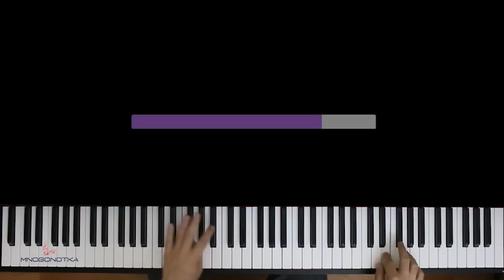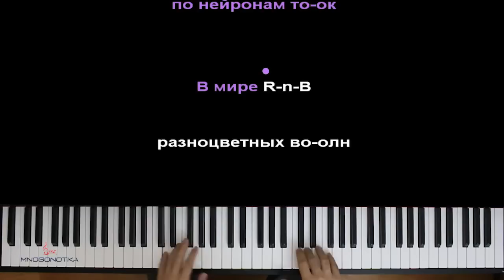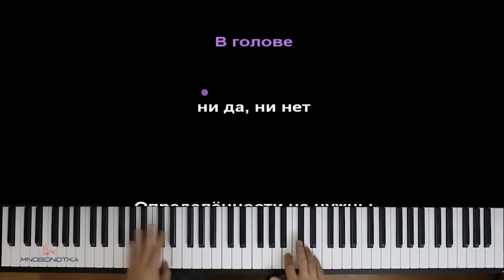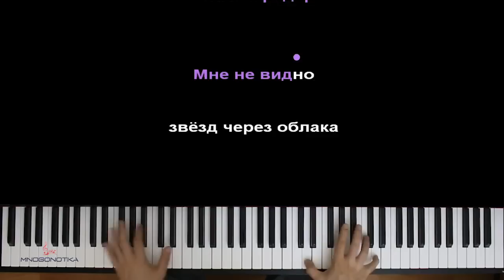Юля Годунова - Без доказательств ● караоке | PIANO_KARAOKE ● ᴴᴰ + НОТЫ & MIDI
• НАШИ СОЦ. СЕТИ / WE'RE ON SOC. SITES•
• НАШ САЙТ С НОТАМИ / OUR WEBSITE WITH SHEETS •

[ТЕКСТ ПЕСНИ]:
Между нами связь она как радар
Мне не видно звёзд через облака
Без доказательств, наверняка
Я доверяю чувствам наугад

Мир играет дип, мне так нужен соул
Из всех паради выберу его
Не могу любить и не видеть снов
Сон бы был цветной, но лишь тобой

Хочется в рай, петь только лайф
Учиться летать, где я и он
Мир не мешай, мой лишний слайф
Всё что вокруг это…

Я меняю ритм — по нейронам ток
В мире R-n-B, разноцветных волн
Между нами нить, диалог без слов
Далеко, но мысли об одном

Хочется май, сердце сжигать
Со мной пылай, моя любовь
Под замком тайн, наш с тобой прайд
Не стали врать, просто…

Интуитивно, в одно касание
Было не видно нас даже в пламени
Чувства туманят моё сознание
В голове — ни да, ни нет

Определённости не нужны
Я тону в серебре, расплавленном свете луны
Руками…
Ты крутил этот мир и манил

Оптимизация видео:

юля годунова без доказательств караоке,
юля годунова без доказательств пианино,